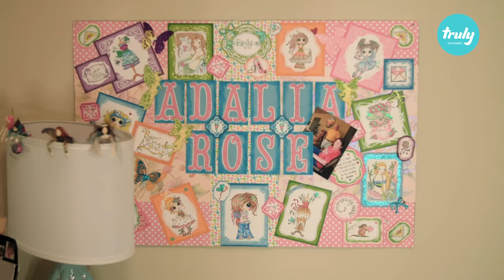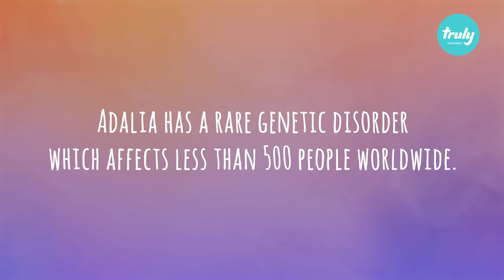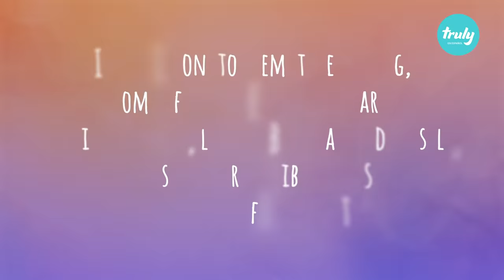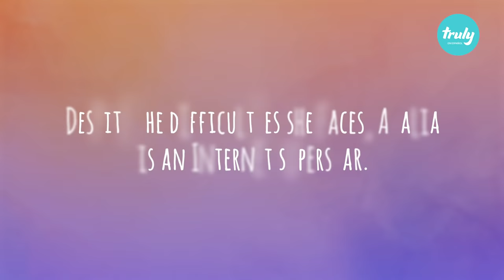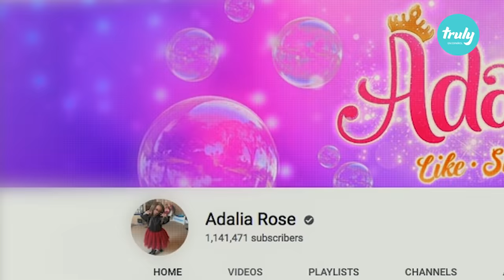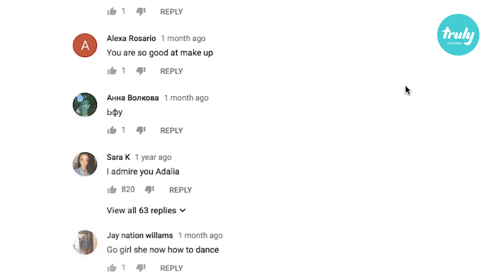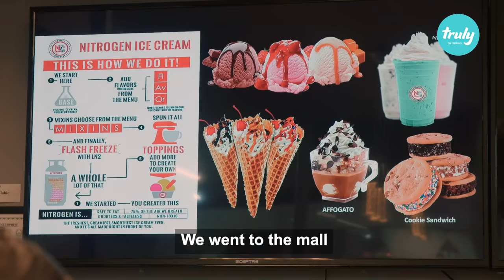Soy Adalia y Envejezco Demasiado Rápido | Nacimos Diferentes | truly en español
Adalia Rose, de Austin (Texas), ha acumulado casi 170 millones de visitas en YouTube y más de 13 millones de "me gusta" en Facebook con sus divertidísimos vídeos que muestran su contagiosa personalidad. Pero Adalia padece el síndrome de progeria de Hutchinson-Gilford, una enfermedad genética caracterizada por los signos de envejecimiento acelerado, que afecta a menos de 500 personas en todo el mundo. Además del envejecimiento prematuro, otros síntomas son enanismo, falta de grasa corporal y de músculo, pérdida de pelo, venas visibles, voz aguda y rigidez en las articulaciones. Para ver el canal de YouTube de Adalia, consulte

Créditos de video:
Camarógrafo / director: Adam Gray
Productores: Tom Midlane, Ruby Coote
Editor: Sonia Estal

Síndrome de Progeria de Hutchinson-Gilford también conocido como progeria infantil es una enfermedad genética rara, caracterizada por un envejecimiento prematuro que comienza tempranamente en la infancia.
La mutación genética ocurre aleatoriamente y no es hereditaria.
Los síntomas, como el crecimiento lento o la pérdida del cabello, comienzan a aparecer en el primer o el segundo año de vida.
No hay cura para la progeria, pero los medicamentos pueden aliviar los síntomas o retrasar la progresión.

Estudio de Doblaje: Magma Studio
Truly en español